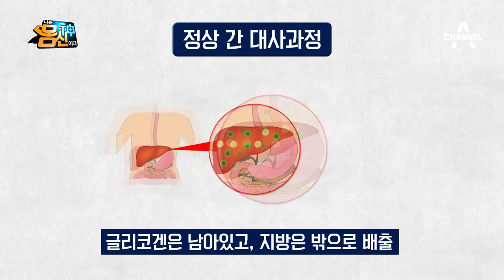다이어트에 좋은 건강식품 '구기자' 근육 이완에 특히 좋다?! l 나는 몸신이다 218회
맛도 좋고 다이어트에도 효과만점 '구기자'!
몸에 쌓인 지방 배출을 도와준다는데..?